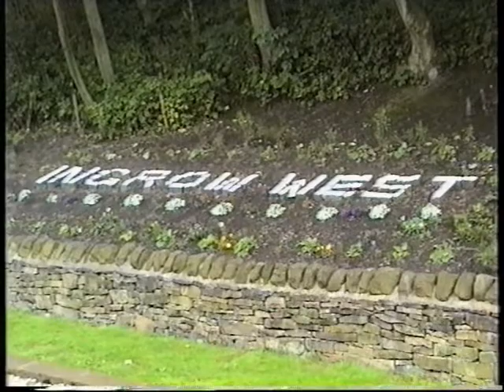Haworth shed yard 2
A short video I shot in the early 90's while I was envolved with loco restoration,quality was considered good for the time but when you compare with todays digital taken with a phone,no comparison.Camcorders then were very expensive and only very high end and expensive cameras shot digital, beyond most people pocket and was mostly pro use.